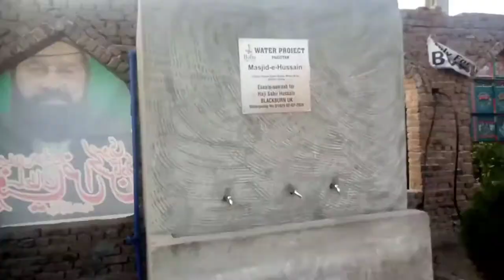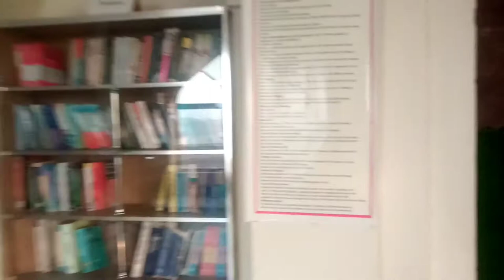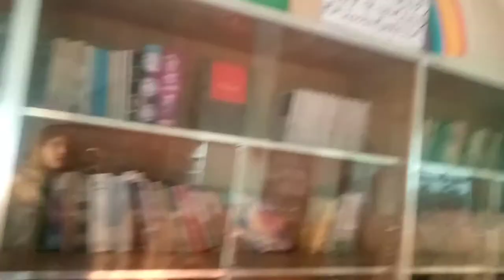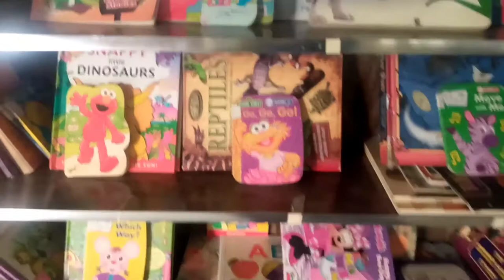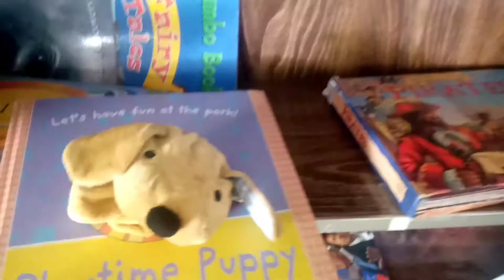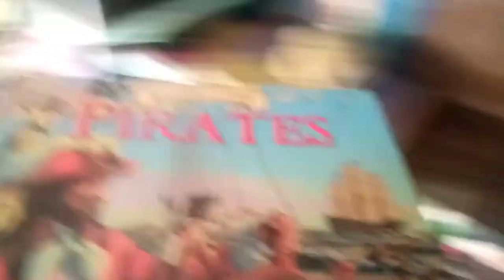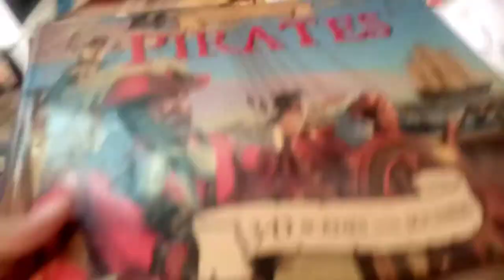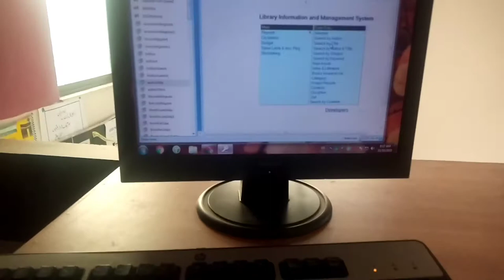Library Tour/ Importance of libraries/ River canal and library Tour